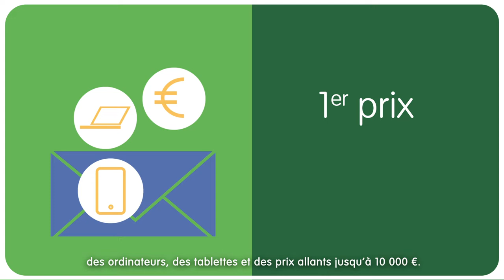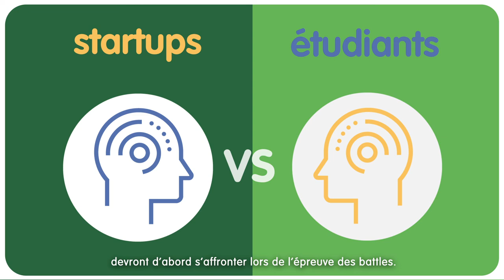Présentation du Campus Foodtech Challenge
Ce challenge s'adresse aux étudiants et jeunes start-ups de moins de 3 ans et cherche à récompenser des solutions concrètes et innovantes.
Défi #1 : L’agriculture du futur
Défi #2 : L’innovation au service de l’alimentation du futur